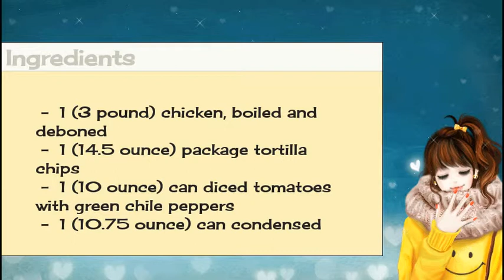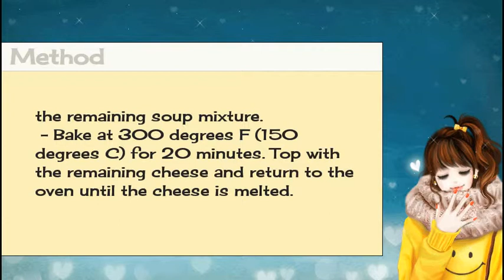Learn To Cook : King Ranch Chicken Casserole I Recipe | Free Recipes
How To Make King Ranch Chicken Casserole | Free Recipes

Free Recipes keywoords :

recipes,
recipes for dinner,
recipe for disaster 2007,
recipes for desserts,
recipe for love,
recipes cooking,
recipe kendrick lamar,
recipe for love trailer,
recipe videos,
recipe rehab,
recipe for disaster 2007 awowogei,
recipe for love harry connick jr,
recipe for deception,
recipe album,
recipe album tutorial,
recipe app,
recipe app tutorial,
recipe asparagus,
recipe asmr,
recipe avocado,
recipe aglio olio,
recipe apple pie,
recipe asian,
a recipe for applying for a passport,
a recipe for love,
a recipe for the heart 美味天王,
a recipe for the heart tvb,
a recipe for disaster,
a recipe for love trailer,
a recipe for great teaching,
a recipe for the heart,
a recipe for love full movie,
a recipe for trouble,
recipe book,
recipe binder,
recipe bangla,
recipe box,
recipe book tutorial,
recipe bangladeshi,
recipe black hippy remix,
recipe book mod,
recipe brown eyed girls,
recipe by umme,
cad b recipe,
b b q recipes,
b52 recipe,
b real recipe for high times,
recipe costing,
recipe cake,
recipe channel,
recipe challenge,
recipe coca vango,
recipe cooking,
recipe conversion,
recipe cards,
recipe chicken tikka masala,
recipe compilation,
liposomal vitamin c recipe,
c momo recipe nepali,
c momo recipe,
recipe paula c,
recipe dre,
recipe dinner,
recipe database,
recipe dosa,
recipe demonstration,
recipe disaster,
recipe dessert easy,
recipe drink,
recipe donut,
recipe duck,
willie d recipe,
recipe egg,
recipe easy,
recipe egg muffins,
recipe eggplant,
recipe egg noodles,
recipe egg salad,
recipe e 40,
recipe egg tart,
recipe egg curry,
recipe egg masala,
bam e recipe,
e juice recipes,
e liquid recipes,
the recipe e 40,
e juice recipe diy,
e cig juice recipe,
e 40 crack recipe,
e juice clone recipes,
recipe for,
recipe for my love,
recipe for disaster 2007 sir amik varze,
f word recipe challenge,
f word recipes,
gordon ramsay recipes f word,
recipe ground beef,
recipe gordon ramsay,
recipe girl,
recipe guacamole,
recipe gulab jamun,
recipe gajar ka halwa,
recipe garlic bread,
recipe granola,
recipe gravy,
recipe giniling,
g love recipe,
g garvin recipes,
recipe hot for food,
recipe healthy,
recipe hummus,
recipe hamburger,
recipe hero,
recipe hindi,
recipe hot cross buns,
recipe hot,
recipe hot dog,
recipe homemade,
h&amp;l recipes,
recipe instrumental,
recipe in bangla,